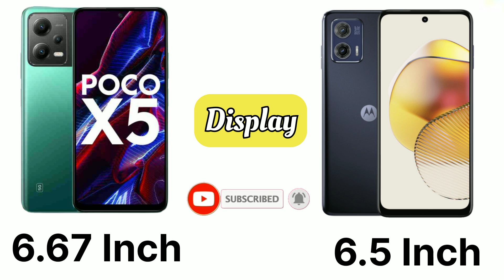Poco X5 5g Vs Moto G73 5g